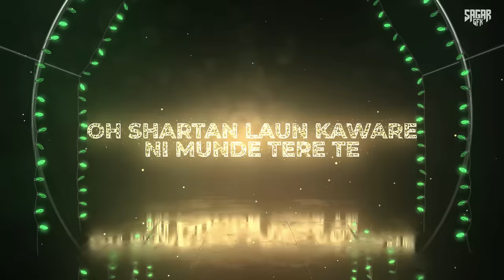You And Me Mashup | Harshal Music | Shubh X Diljit Dosanjh X Ap Dhillon | Punjabi Love Song 2024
Music produced by : Harshal Music
Visuals by : Sagar Gfx
Album Art : Graphics Mafia
Mix & Mastered by : Vishal Rajput

Shubh you & me
Shubh song
Shubh mashup
Shubh songs mashup
You & me shubh
Diljit Dosanjh mashup
Diljit dosanjh song
The prophec
The peohec mashup
The prophec love mashup
prophec mashup
prophec songs
prophec love mashp
prophec mang
prophec mehrma
prophec kina chir
prophec stay
prophec new song
prophec all song
midnight paradise
midnight paradise album

*Note - Copyrights reserved by other artists, just used all the tracks for a non-profit purpose.